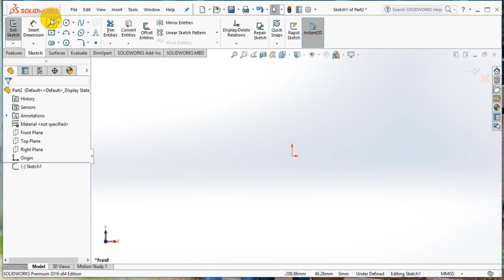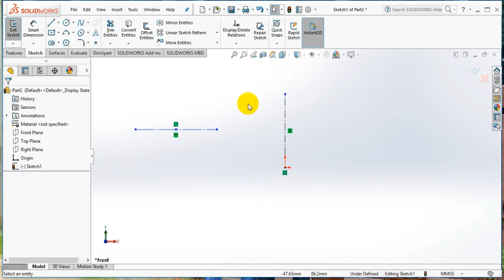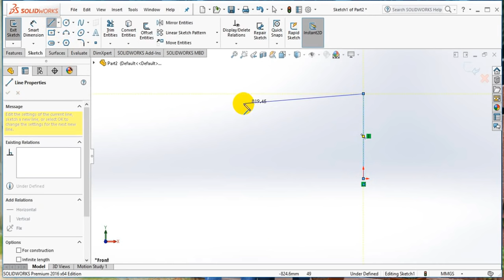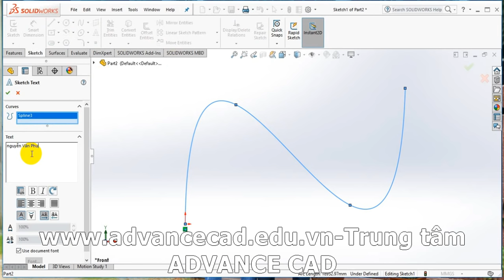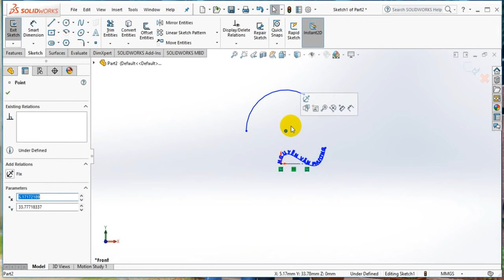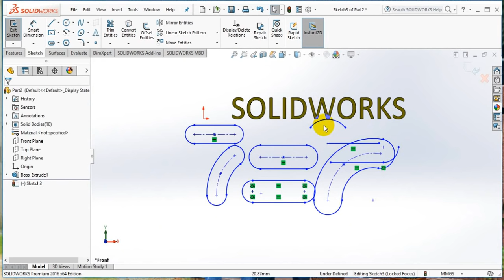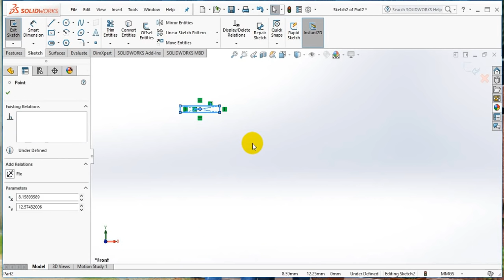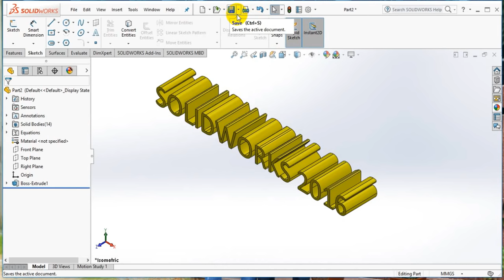Bài 3 Các công cụ vẽ phác Sketch trong Solidworks 2016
Bài học này giúp người học hiểu được các công cụ thường dùng khi vẽ phác trên solidworks, vẽ phác là bước đầu tiên nhằm giúp bạn dựng hình, từ đó kết hợp thêm các lệnh 3D để tạo nên một hình dạng hoàn chỉnh.